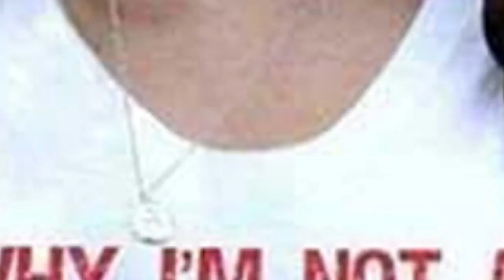Hurricane Dorian: Former Canadian Prime Minister ‘Rooting for a Direct Hit’ on Trump’s Mar-a-Lago...